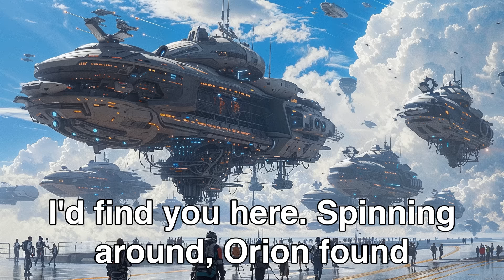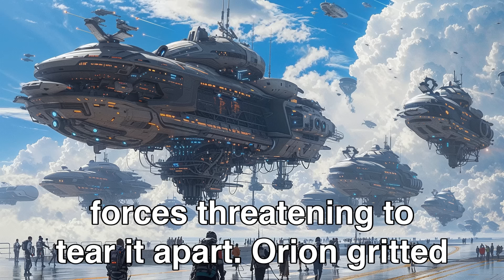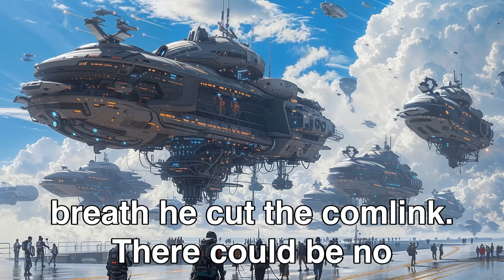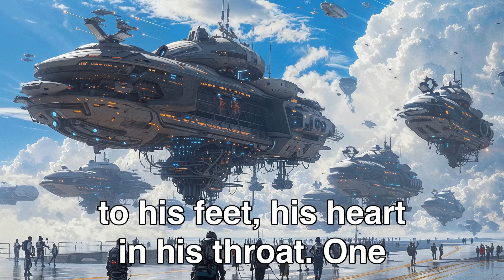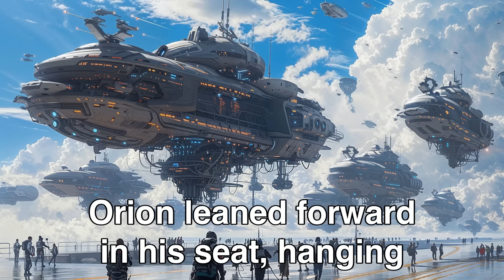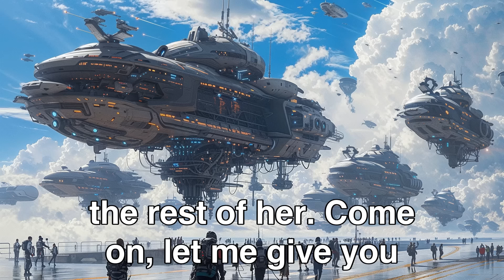Nobody Dared To Go In A Black Hole EXCEPT Humans! | HFY Sci-Fi Story